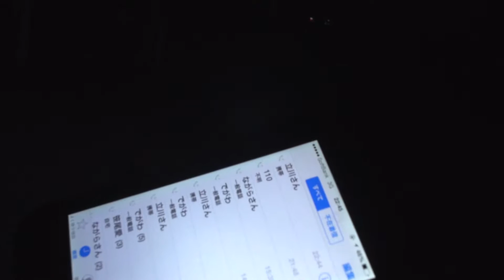CAMCREW, "EYEPHONE", 2015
Cam Crew Video Answer

Participants:
Jang-Chi (OLTA)
Yasuto Masumoto
Masanori Matsuda
Sho Minase
Yukiko Nishiyama
Yoshinori Niwa

Paweł Althamer
Artur Żmijewski

Curator:
Mizuho Fujita

Assistant Curator:
Momoko Yoshida

Supervisor:
Akiko Kasuya

Cameraman:
Masashi Nagara
Nozomu Naka
Takuya Matsumi
Ai Sasao

Editing
Masashi Nagara

Commissioned by
Kyoto City University of Arts

Organized by
Japanese Agency of Culture Affairs, Kyoto City University of Arts

Co-organized by
Kyoto Arts and Culture Foundation (Kyoto Art Center)

Curated by
Kyoto City University of Arts ART GALLERY @KCUA

Artist Workshop @KCUA: House of day, House of night -
- Diversified workshops by inviting artists as lecturer for the cultivation of up-and-coming artists